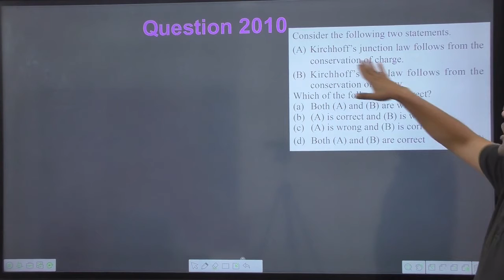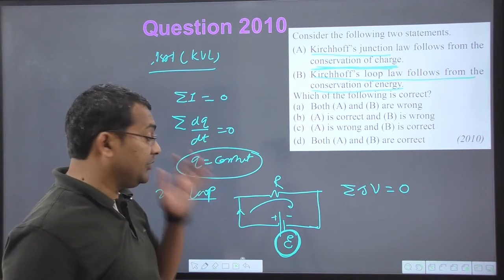Consider the following two statements. (A) Kirchhoff’s junction law follows from the